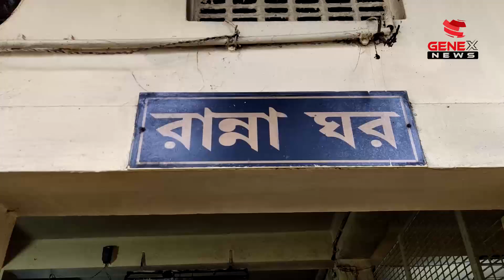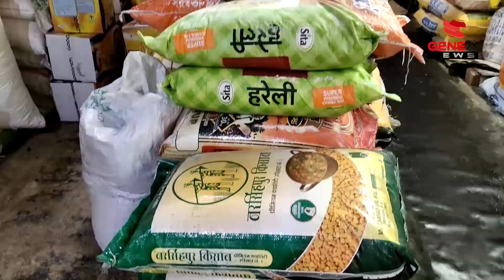আদ্যাপীঠের ভোগের ঘরে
দক্ষিণেশ্বরে আদ্যাপীঠ মন্দির। প্রতিদিন বহু মানুষ ভোগ পেতে আসেন এখানে। কাকভোরে শুরু হয় প্রস্তুতি। কেমন করে হয় সেই ভোগ, দেখতে আদ্যাপীঠের রান্না ঘরে পৌঁছেছিল Genexnews-এর ক্যামেরা।